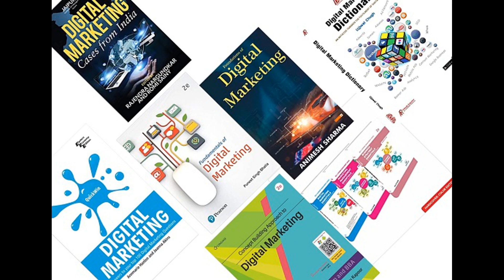7 Best Digital Marketing Books in India | MyMoneyBooks | Digital Marketing Tips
7 Best Digital Marketing Books in India for newbie Marketers and Business Development Professionals

These listed 7 best Digital marketing books, also called online marketing, help the readers to understand all the marketing efforts that occur over the internet through our digital gadgets. These books help the business owners and sales and marketing professionals to leverage digital channels such as social media, email, and search engines, to connect to the prospective customers quickly.

Also, we recommend our readers to recommend other best digital marketing books in India in the commend box below, so that it may help other digital marketing students and professionals.

7 best Digital Marketing Books in India for newbie Marketers and Business Development professionals are the ideal listed books for those who decided to pursue digital marketing as a career.

Even though all the basic information which you need to run a marketing campaign and acquire customers, is available over the internet. It is ideal to read the best digital marketing books to understand the following concepts of digital marketing.

Pay-per-Click (PPC).
Content Marketing.
Social Media Marketing.
Marketing Analytics.
Mobile Marketing.
Best digital marketing books in India are the best source of information that you can look into and rely on and learn quite easily. As the books offer systematized and structured knowledge, we list the 7 best digital marketing books.
Reading these books and understanding the principles and concepts will not make you a perfect digital marketer,  you have to practically implement each method and analyse the performance and improve it day by day to become a professional digital marketer.

These top 7 best digital marketing books in India, written by the industry leaders, will help the readers to develop strategy and the fundamental process to take their business into the digital domain. Here we are listing again all the seven above listed best digital marketing books for quick reference.

Digital Marketing- cases from India by Dr Rajendra Nargundkar.
Digital Marketing Dictionary by Dr Ujjwal Chugh.
Marketing Essentials by Vibrant Publishers.
Quickwin Digital Marketing by Hanlon Annmari.
Fundamentals of Digital Marketing by Puneet Singh Bhatia.
Concept Building Approach to Digital Marketing by Neeru Kapoor.
Foundations of Digital Marketing by Animesh Sharma.
These books also share a lot of insights on branding, digital targeting, and product positioning in the market, which will help the digital marketing professional, rank themself.

We believe this list will help you to start with and enhance your digital marketing knowledge. Just click the respective link of the digital marketing book to buy from amazon.

Thanks & Regards
MyMoneyBooks